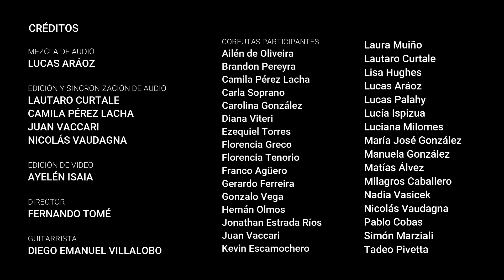Coro de Cámara de la Facultad de Artes UNLP | Dir. Fernando Tomé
Romancero gitano de Castelnuovo Tedesco nº . 7 Crótalo
Coro de Cámara de la Facultad de Artes UNLP | Dir. Fernando Tomé Guitarrista: Diego Emanuel Villalobo